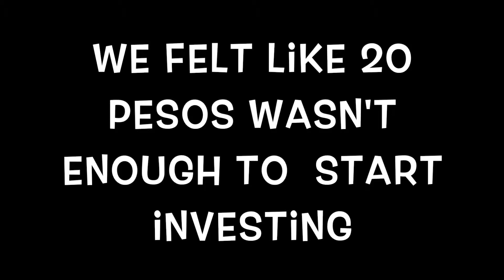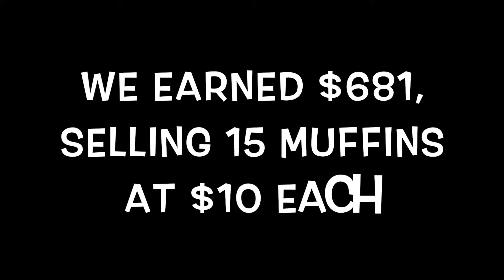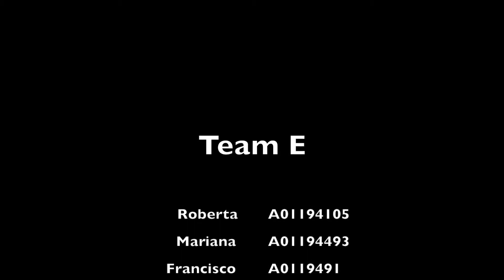Starting off with $20 pesos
This video is about bussines